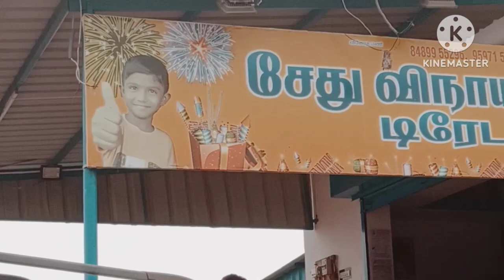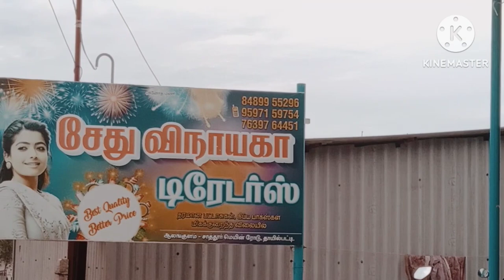Sethu Vinayagam Traders in Thayilpatti Sivakasi Best Quality and Better Price